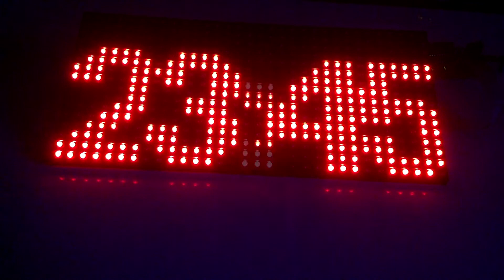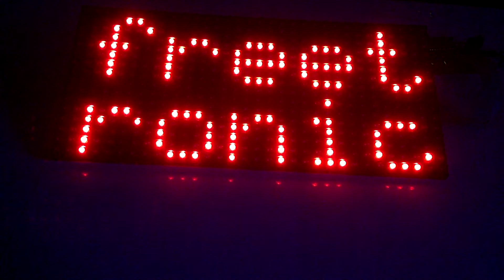Review - Freetronics DMD 32x16 Red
This video is a review of the Freetronics DMD 32x16 RED.

Note: I apologize for the video quality. All my videos are recorded with an iPad which doesn't have the best video quality. So this video doesn't show how cool is this DMD... The light looks way better in the reality.

freetronics dmd code example, arduino tutorial with freetronics dmd, doted matrix display tutorial, freetronics doted matrix display review